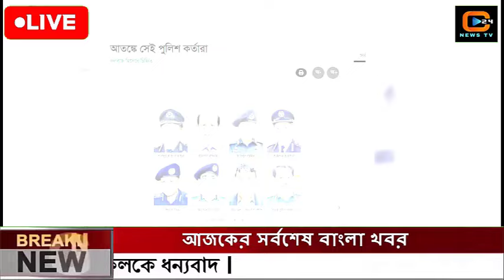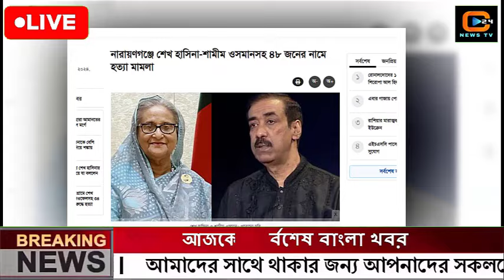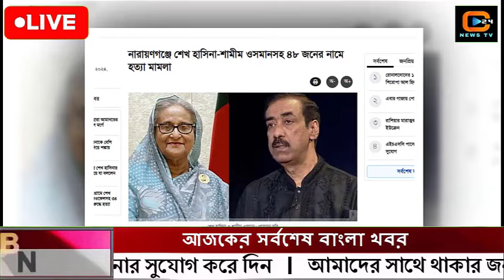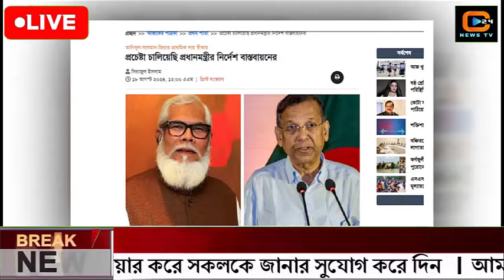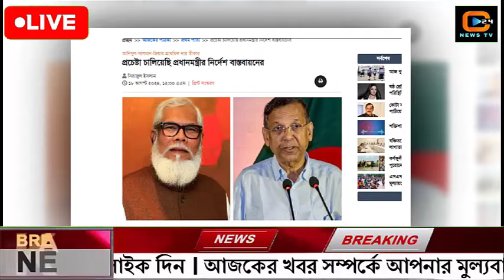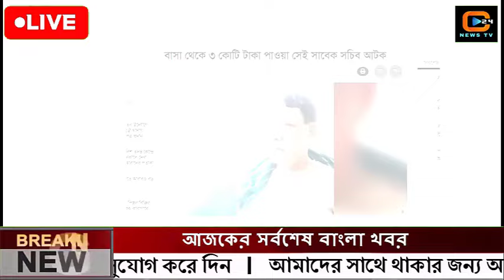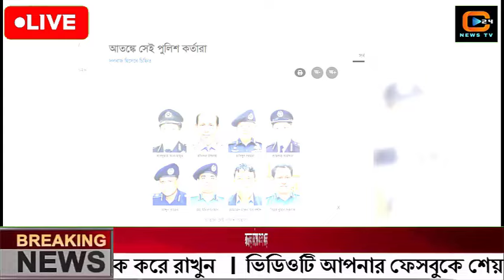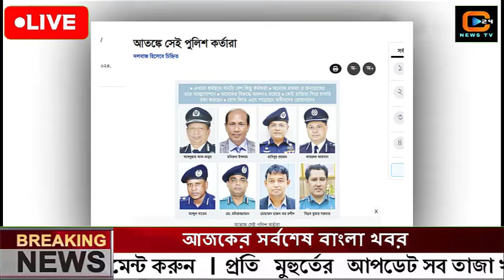এইমাত্র পাওয়া বাংলা খবর Bangla News 18 August 2024 |Bangladesh Latest News Today ajker taja khobor